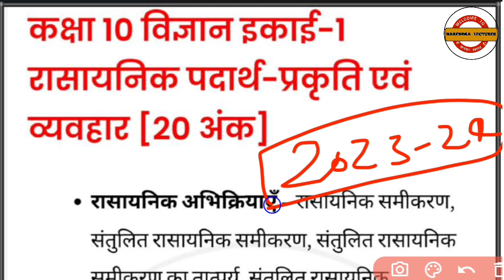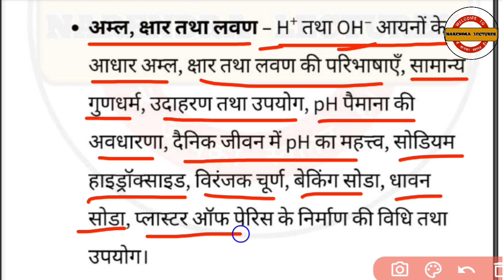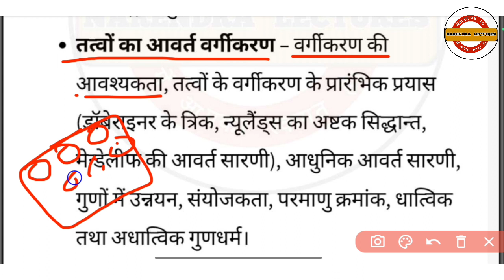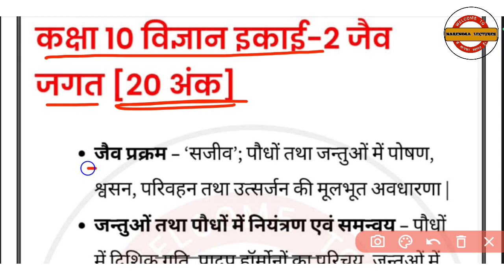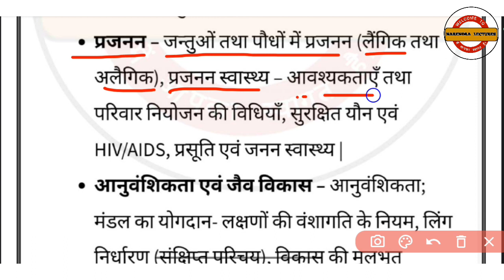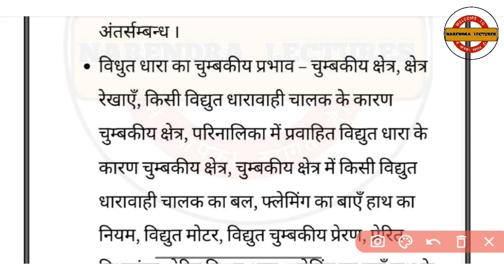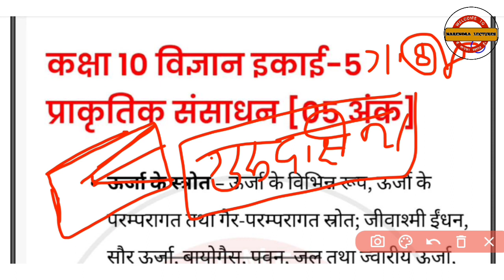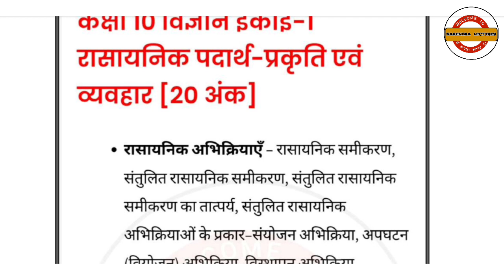कक्षा- 10th विज्ञान सिलेबस इंफोर्मेशन पेपर को तबाही target 100/100